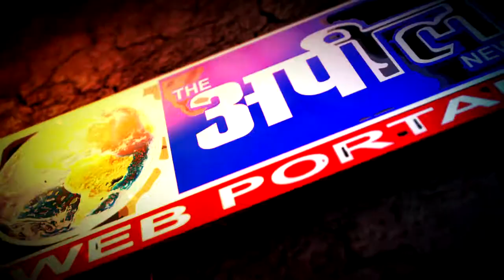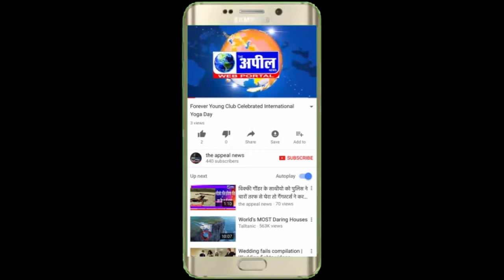जलालाबाद तहसील परिसर रणक्षेत्र में बदल गया| The Appeal News Paper